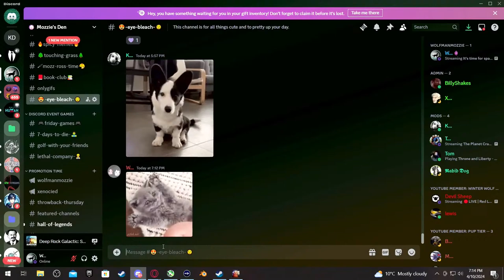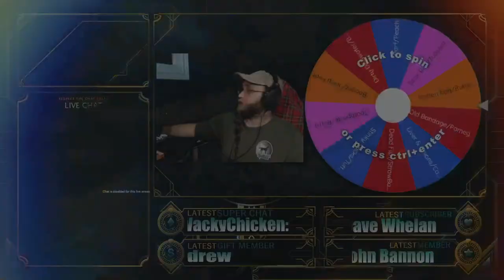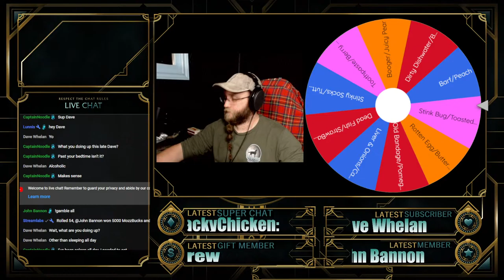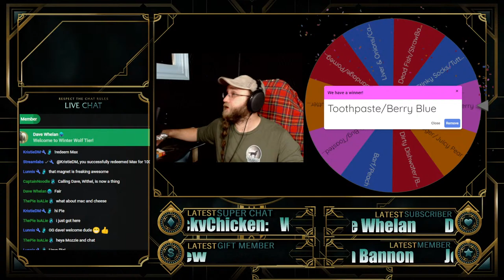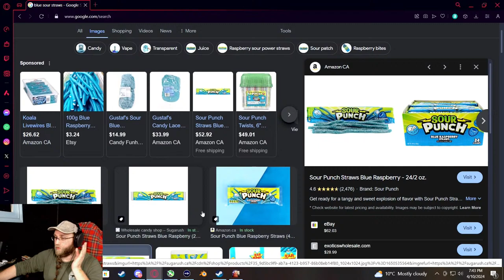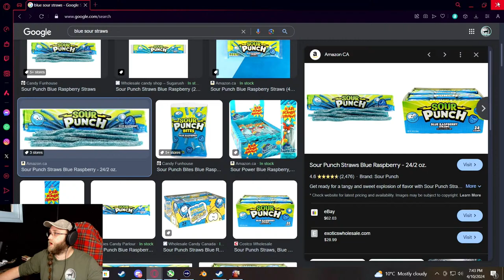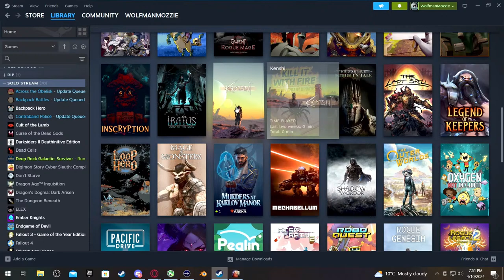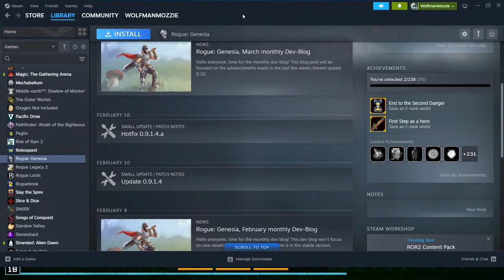It's time for space diggy dwarf time 🌌Let's Play Deep Rock Galactic Survivor⛏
I don't really use social media but I'm trying to get better about that.

A huge shout-out for the all the amazing channel members
Legendary Dire Wolf Tier:
Andrew Ruckman
Oregon adventure 1973
Soren

Winter Wolf Tier:
Angel Lewis
Bluebell
Buck Fiden
bunudz
CaptainNoodle
Cat Dean
CookiesForLoki
Devil Sheep
DJVSTAR
Drunken Dragon Gaming
Frostbite
Infinite Phoenix
Javier Campos
John Bannon
justsmoken
KristieDM
 legendary_Og_boy_805
Lewis Piepho
Lily Pandasaurus
Mikkel.RS.
NewDengs
RemmyB
Stoney Cat Gaming
THE MAGIC Q
Tina Rice
Tracy
Tyler Erck
Xenocied

Pup Tier:
Anthony Powell＇s Candy Shack
BearAnger
BlackyBLK
Booze Machine
goldeye
Hacker Smurf
hoosierjag
Jasmine
Keith Williams
Lunnis
melted cheetah
Petra Darklander
RabbL3
Shavival GAming
stumpy46
Teflon Don
ThePie IsALie
WackyChicken
wanderinfire
Zalimog

Tips are never required but always appreciated and are used to help improve the quality of the content

Have a great day and challenge yourself!

All background transitions used in shoutouts provided by Mixkit Stock Video Free License